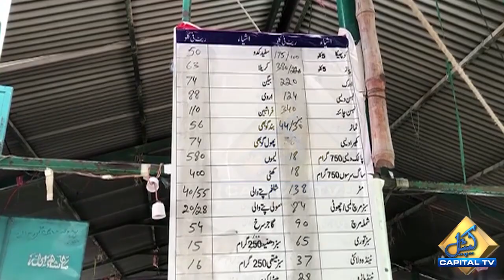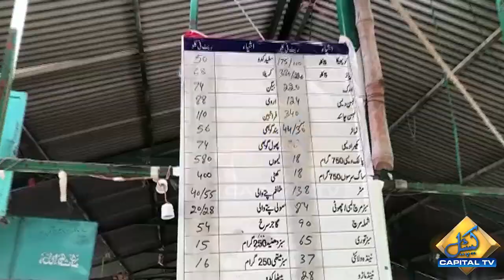Islamabad Ka Sasta Bazar Ghareeb Awam Kay Liye Mehnga | Capital TV